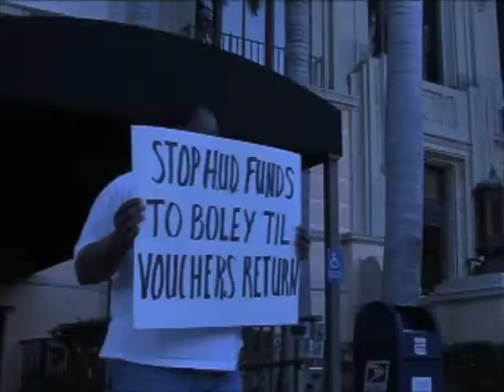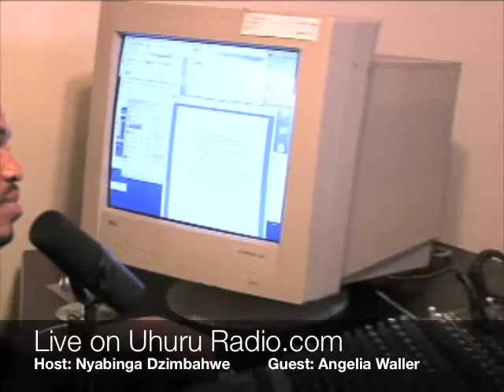Boley Violates African Housing Rights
Boley Center's Inc. has attacked the Uhuru Movement by kicking members of the organization out of their homes because of their political beliefs.